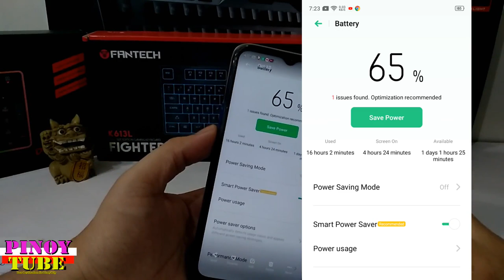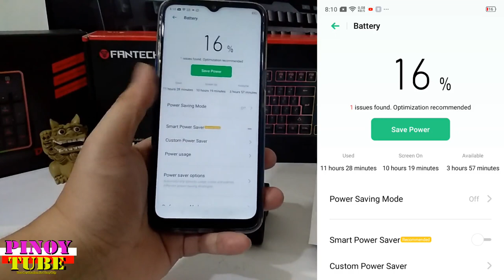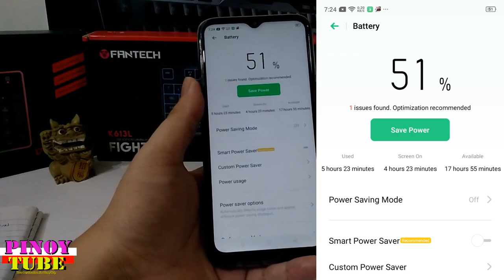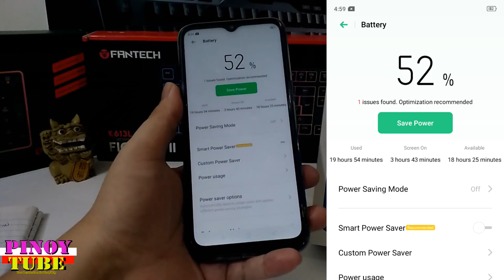Realme 5 Battery Performance & Charging Time - Pinoytube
Filipino Realme 5 Battery Performance & Charging Time - Pinoytube
Battery ba kamo ang Hanap mo?